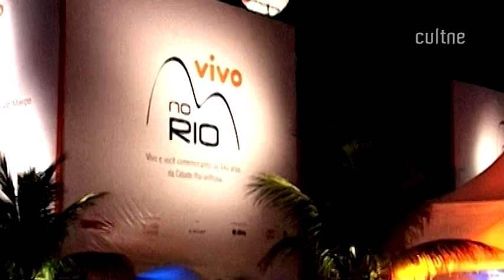CULTNE - Banda Black Rio - Ao vivo - 2005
Show ao vivo da Banda Black Rio no dia 05 de março de 2005 na Marina da Glória, no Rio de Janeiro.